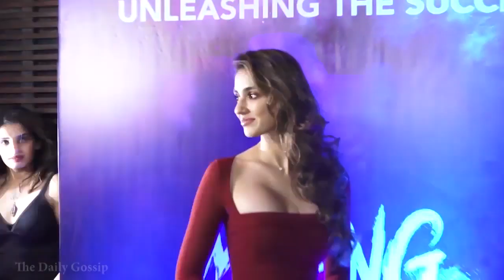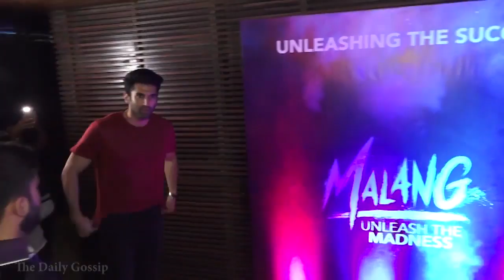Disha Patani Glamorous Looks With Aditya Roy At Malang Success Party